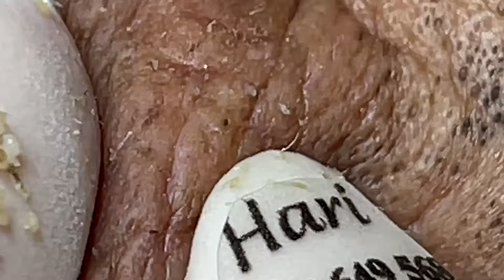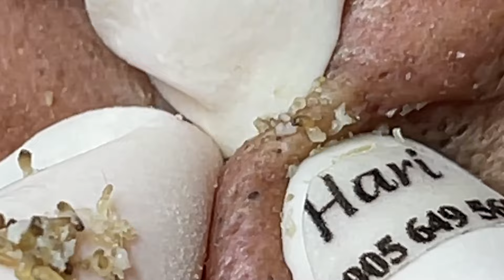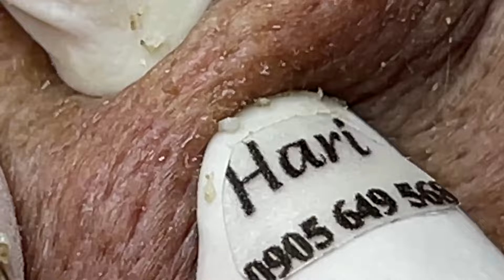تلميع وتنظيف الجلد الطبيعي المدور #